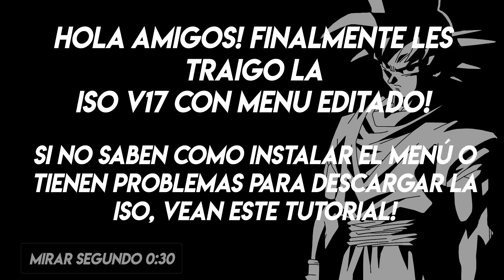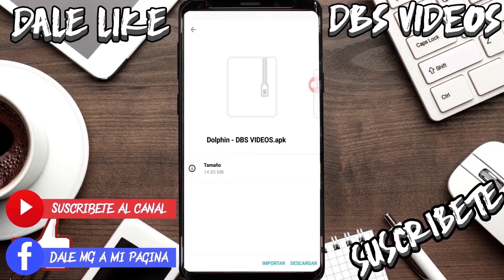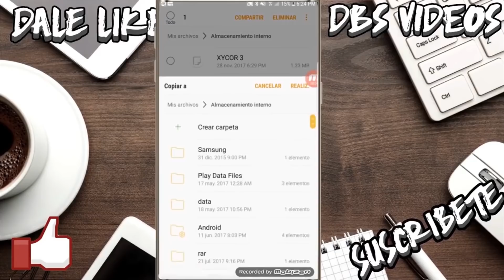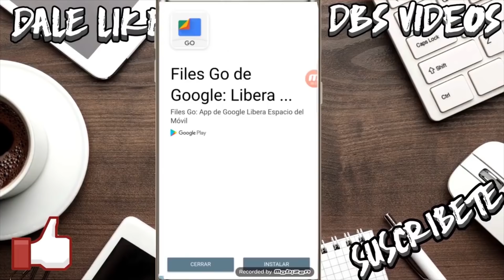(SUPER TRUNKS FULL BT3) DBZ TTT ISO V17 CON MUSICA DE DBS Y MENU - DBS VIDEOS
Hola amigos, aca les traigo este INCREIBLE MOD DE SUPER DRAGON BALL HEROES trae a todos los OZARUS TTT (Download Link) TRAE UN NUEVO MENU, SOUNDTRACKS (MUSICA) DE DBS Y AUDIOS ORIGINALES, Y NUEVO MODEL DE BROLY DBS 2018 y RUSH KAME HAME HA DE THEJULIODROID

***LOS LINKS VAN A ESTAR AL FINAL DE LA DESCRIPCION***

TOP 5 FORMAS DE JUGAR DRAGON BALL Z BUDOKAI TENKAICHI 3 EN ANDROID, NUEVO METODO 2018

👉🏻👉🏻👉🏻 VEAN EL TUTORIAL SI NO FUNCIONA!!!

Si quieres subir esta iso te pido que dejes el link a este video como link de. NO PONER BACKUP.

👉🏻👉🏻👉🏻 VEAN EL TUTORIAL DEL VIDEO SI NO FUNCIONA!!!

ESPERO LES GUSTEN LOS JUEGOS!
RECUERDEN COMPARTIR ESTE VIDEO YA QUE ME AYUDAN MUCHO.

CREDITOS:

Créditos A Los Modders  !!

✓Kefla y Goku UI es de Gohan ZS
✓Minami (SUPER TRUNKS Y VEGETA BT3)
✓Jorge Modder
✓Julio Modder Z
✓Say Game
✓Team Saiyans of Cold
✓Dragon Mods
✓Vegetto Modder
✓LennonMcartney 27
✓Kevin Senpai
✓X-Fred
✓ Modder DF
✓Alexhys Modder DBZ
✓ texmod
✓ Frost96
✓ Daniflow TTT mods
✓ Leyder mods
✓ Isa Misho
✓ TheJuliodroids
✓ mr. empanada
✓ Alex Vicente
✓ Link Dark
✓ Alexhys modder DBZ
✓ Angel 7959
✓ Batu TH
✓ Blackgamerose
✓ Bersercker Berseck
✓ Conde Alucard
✓ DBZ TTT Full Dragons X
✓ Zetronix 1997
✓ DBZ TTT GameOverZ
✓ Denku Modder TTT/BT3
✓ Modder X
✓ Diego Modder
✓ Jere Z Modder
✓ JosueSpeed
✓ Jorge Mods
✓ MG Mangas
✓ Modder Natsu
✓ Modder Gran Isaki
✓ O Sem Nome
✓ Modder Pacman :v
✓ Rinno Project
✓ Tierra Z
✓ Kevin Senpai-Z Gamer
✓ Dark Mods
✓ 100% Realistic Mods
✓ Aless Mods
✓ Danii Carmona
✓ Alex Modder
✓ Chris Márquez
✓ Dark Alex 2099
✓ Evil Pro
✓ Gear Vnzla
✓ HeroED Pro
✓ Julio Modder Z
✓ Leryck Modder
✓ LCA MODS
✓ Gohan zs TTT
✓ MASTER GOD Z
✓ messy AF
✓ ML DZ
✓ modder tex dbz ttt
✓ T.D Channel
✓ Mods Zeta
✓ Jayzz Modder
✓ OarZer DBZ Mods
✓ Remind King
✓ Rika Shiramine
✓ Rin Eyny
✓ Sakura Zarco
✓ Skull Modder
✓ Made MewStar
✓ Minato Gamer
✓ ANDROID GAMER15
✓ Team Dragon Ultimate TTT
✓ Victor 54 Gameplays
✓  Zaiko 619
✓ Tutos Tag Team